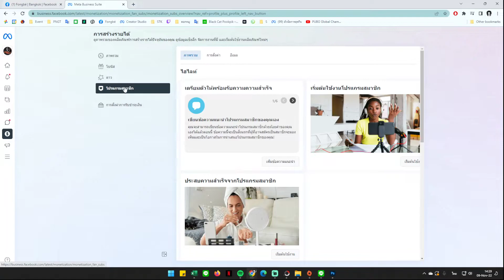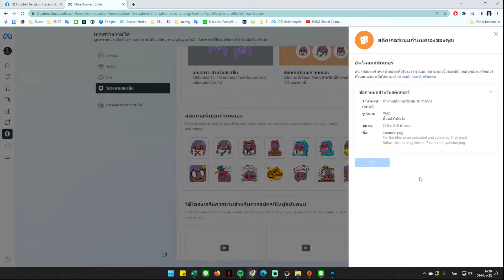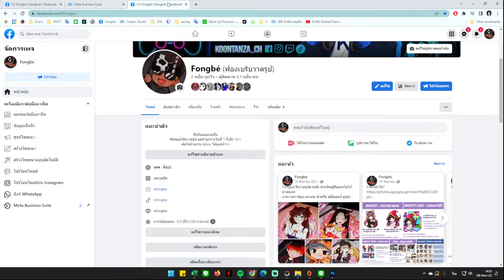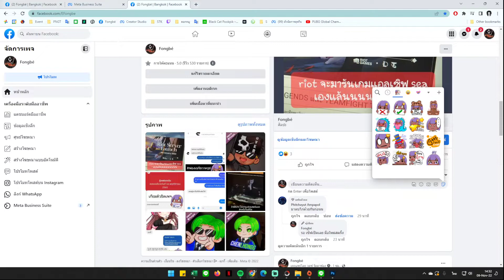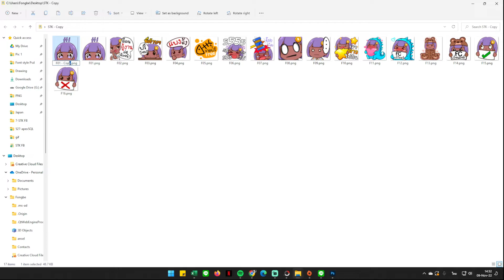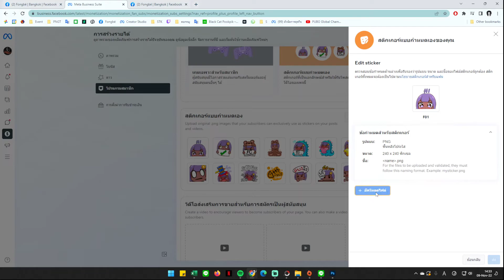วิธีการอัพ สติ๊กเกอร์เฟสบุค Ver.09 Nov 2022